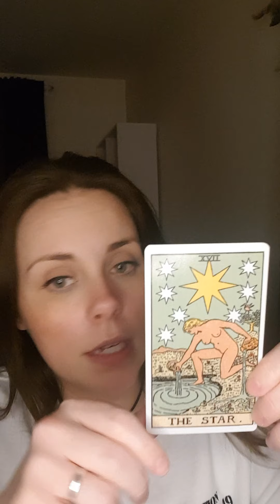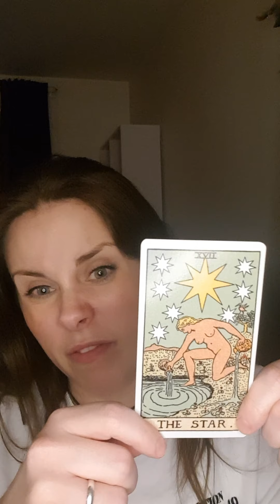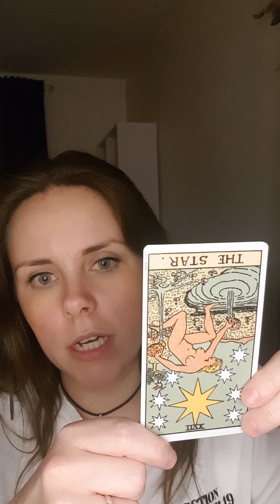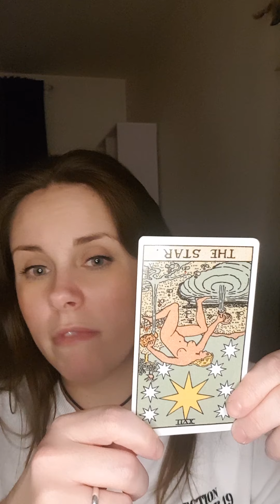The Star Tarot Card